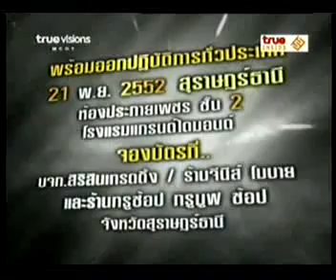True Moment November 17 Part 1